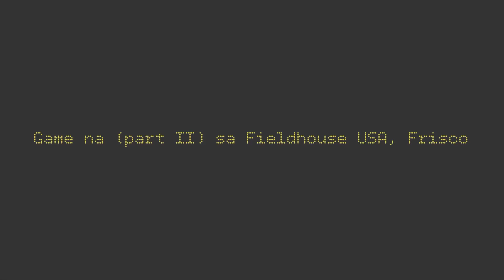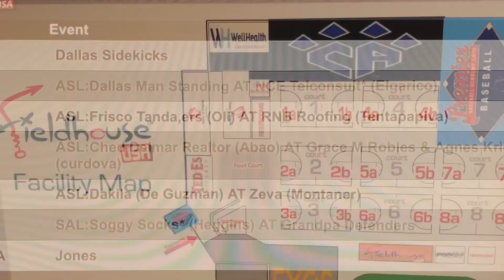2019 Nov 3, Iskul Bukol: game time ( week 7) sa Fieldhouse USA, Frisco) part 2